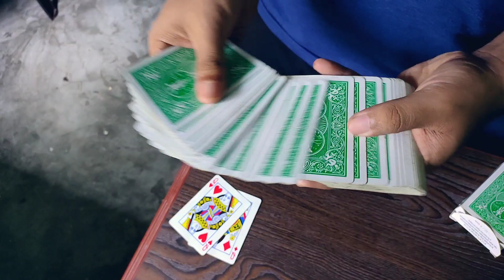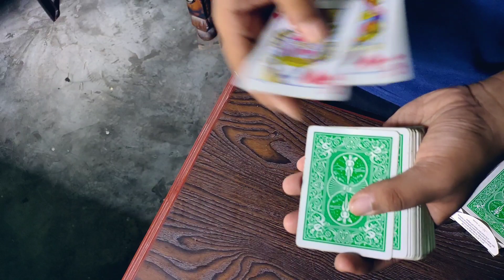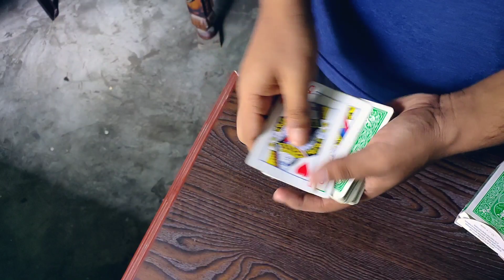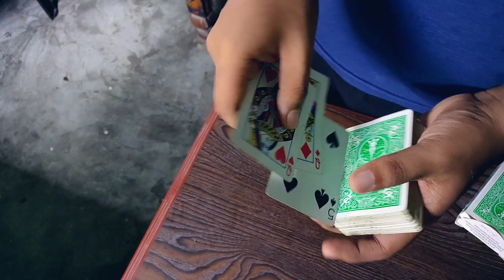Sandwich Pop Card Trick | Flick Sandwich Effect Tutorial (In Hindi)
If you have any suggestions,ideas or opinions leave it down in the comment section

Video Playlist Of Miracle Workers Magic Tutorial